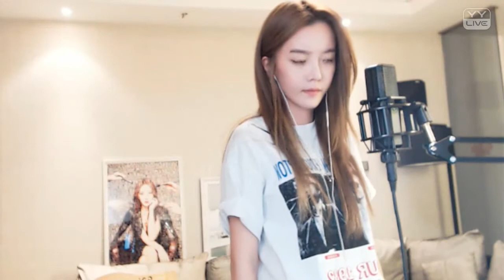YY:7814 崔阿扎-崔玉쿠이(吉林延吉)“丫頭”20170227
王童語

丫頭

作詞：王童語
作曲：王童語

重要的是 我會愛你的
因為我 害怕寂寞
你在我面前 晃來晃去的
我變得 恍惚了
感覺這就 該是我
最終的 幸福生活

其實你真的是 挺鬧的
在我耳邊 大呼小叫
可你又是我 掌中的寶
我心上 的驕傲
是我灰心 的時候
帶給我希望的藥

你有那麼長的 睫毛
眨一眨眼淚就 往下掉
我的心開始如 刀絞
每一次我都罪責 難逃

我這乖乖的壞壞的丫頭
是我心上甜蜜的傷口
你是對的 你是錯的
反正規矩都是你定的
我那不胖也不瘦的丫頭
你總拚命找減肥的理由
這種日子 很有奔頭
只是你變成什麼樣子
我們都會相守

我們都會相守
我們都會相守
因為我 害怕寂寞
我變得 恍惚了
感覺這就 該是我
最終的 幸福生活